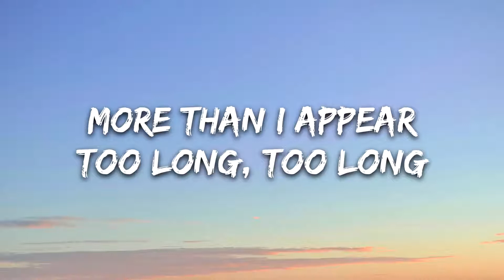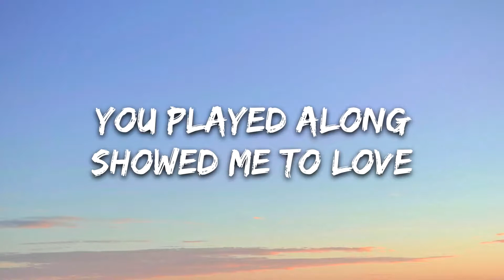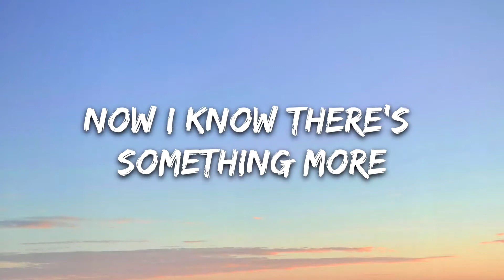The Tech Thieves - Something More (Lyrics)